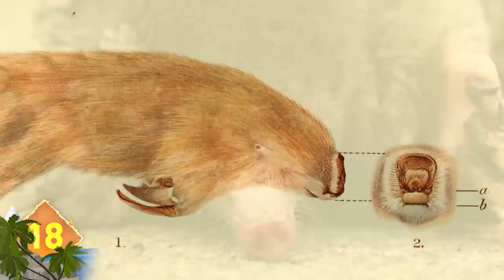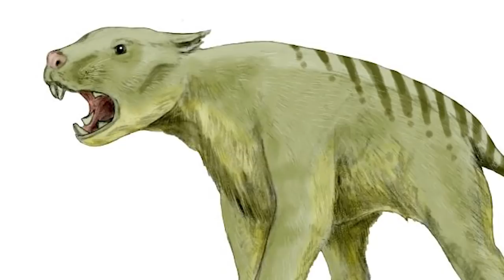28 Things You Didn't Know About Marsupials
The kangaroo is one of the best known symbols of Australia … and maybe the world’s most famous marsupial. So let’s talk about roos and some other critters found only in Oz … As we tell you 28 things you didn’t know about Marsupials!

#7  The Marsupial Lion King
Tough to imagine a lion with a pouch … but such a critter did once exist in Oz … albeit up until 46,000 years ago. The Marsupial Lion actually was not a lion, or any type of felid (fee-lid) … the creature gets that nickname because it was carnivorous, and is recognized as the largest meat-eating mammal that ever existed in Oz.  At their largest, Marsupial Lions could weigh more than 360 pounds and measure almost 6 feet long from head to tail.

#6  Small Scale Roos
It is easy to mistake Wallabies as miniature kangaroos.  Not surprising, since they both belong to the same family.  They share some common behaviors, including hopping, kicking at enemies, and using their tail for balance and support.  Did you know the dwarf wallaby weighs only about 1.6 kilograms?  It’s the smallest member of the kangaroo family.

#5  Koala
A close relative of the Wombat, the cuddly Koalas are found in coastal areas of the Australian mainland.  They’re up there with the kangaroo in terms of brand awareness, even serving as the mascot for QANTAS airlines in a series of TV commercials.  Sleeping up to 20 hours a day, they’re normally considered to be laid back critters.  But they do have their dark side.  Koalas have been known to attack humans and dogs -- although such an occurrence is rarely reported.  Still they have sharp claws and teeth that could inflict some serious damage.

#4  Massive Marsupial
Speaking of koalas,what would you think about seeing a koala that tipped the scales at more than 6,000 pounds?  They don’t get that large now … but back in the prehistoric day, their ancient ancestor Diprotodon sure did.  The biggest specimens stood more than 6.5 feet tall at the shoulder, and almost 10 feet from nose to tail … that’s about the size of a hippo!  They died out around 46,000 years ago.

#3  Hop to it
Red Kangaroos are the best known and largest species, and are actually the largest extant marsupial overall in the world.  Males can measure more than 6 feet including the tail, and weigh almost 200 pounds.  Depending upon which source you want to believe, the red roos have also been documented to jump about 10 to 19 feet in the air and cover 30 feet in a single leap!

#2 The Tasmanian Tiger (Thy-la-SEEN)
Thylacine was the largest known carnivorous marsupial that existed in modern times.  Indigenous to Tasmania, continental Australia and New Guinea, the striped pattern on its back inspired the nickname of Tasmanian Tiger.  The last known specimen died at the Hobart Zoo in 1936 .. . and by 1936 it was declared extinct by international standards.  Even so, many claimed sightings of the creature have persisted to this day.

#1 Devil of a Critter
So the Tasmanian Devil is one of those select few marsupials that needs no introduction.  Once native to Oz, they’re now found on on Tasmania, as their name implies.  It’s the world’s largest extant carnivorous marsupial, and is a distant relation to the thylacine.  About the size of a small dog, it has a bite that’s powerful enough to chomp through thick metal wire.  They’re named for devils because of the scary screaming and hissing noises they can make.  WHile known for their willingness to fight, the Devils will employ strategies to avoid all out combat.  For instance, they can release a musky stink to drive away an aggressor.  Or they can make a series of sharp sneezes in an effort to scare off an enemy.  One thing they don’t do is spin around like a crazy vortex … only the cartoon species (like Taz) are known to do that!